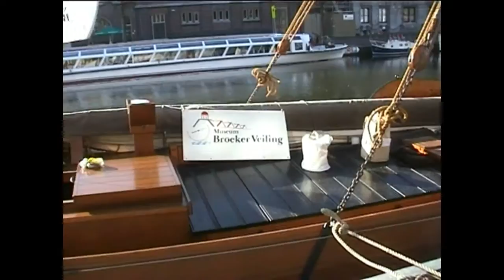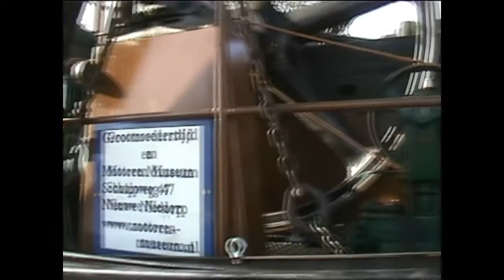Vaardagen Haarlem 2009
Vaardagen Haarlem 2009 met het doorvaren van de brugketting door Burgemeester Bernt Schneiders, de winnaar van de roeiwedstrijd Werner en zijn team, het afschieten van een kanon in de Middeleeuwen, een Blues-muzieksloep, platbodems en bakdekkruisers.